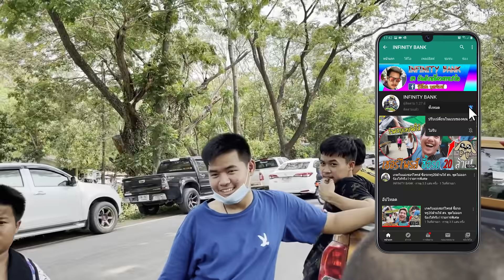ระดับสจ. ออกทริปทั้งทีต้องหัวแถวอะคับน้องๆ ทริปปากช่องมาแว้ว l รายการพิเศษ.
เนื้อเรื่อง : ไม่ได้แอ๊กไรอยุ่ละ ขนาดช่างสันยังบอกรถ สจ.แรงจั๊ด ขอบคุณช่างสัน หมอหนึ่ง และทุกคนที่ไปด้วยกัน ช่วยกันไล่รถ ทำรถด้วยนะครับ เนื้อหานี้สร้างมาเพื่อความบรรเทิงเท่านั้น เด็กที่ต่ำกว่า18 ควรได้รับคำแนะนำ หากโตแล้ว ดูได้